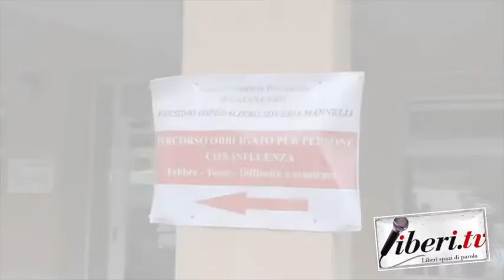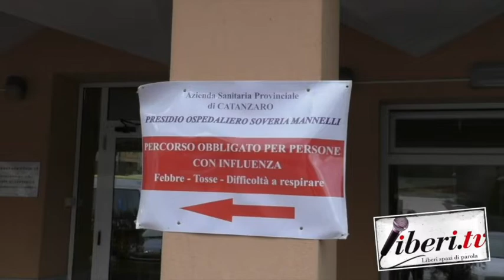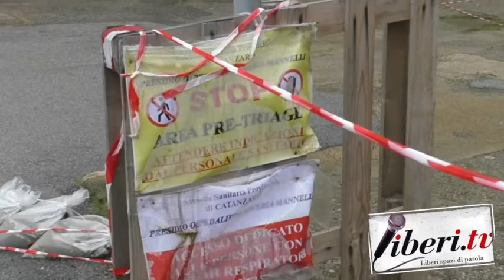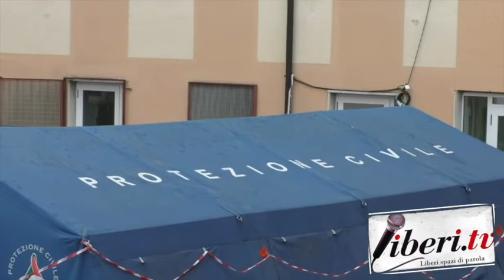Giuseppe Gabriele: Il potenziamento dell'ospedale di Soveria Mannelli (Covid 19)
Giuseppe Gabriele, medico e Consigliere comunale di Soveria Mannelli con delega alla sanità: Il potenziamento dell'ospedale di Soveria Mannelli (Covid 19) - A cura di Antonio Abbruzzese - 4 dicembre 2020